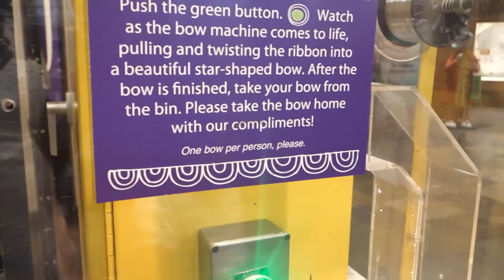CRAFT DAY WITH THE GIRLS!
We took the girls out to crown center to have a fun day exploring and crafting! Enjoy!